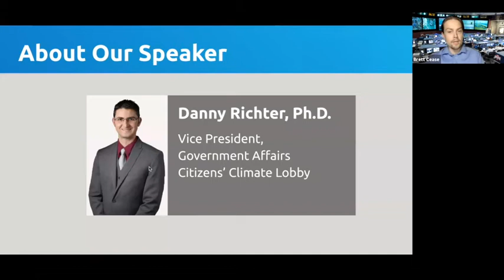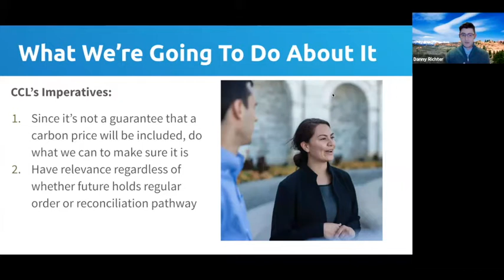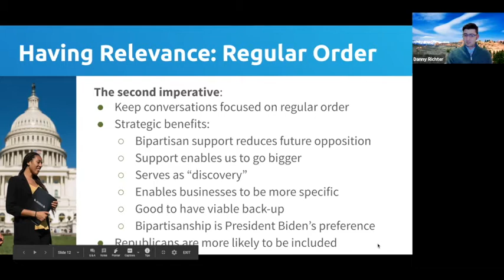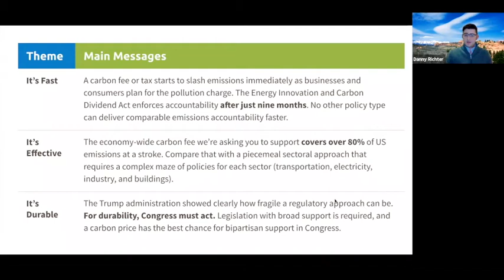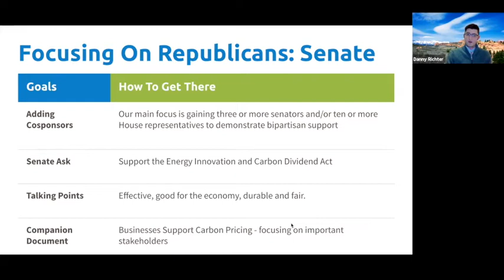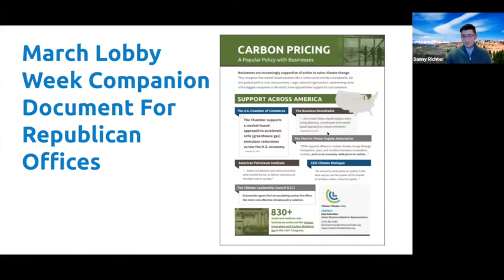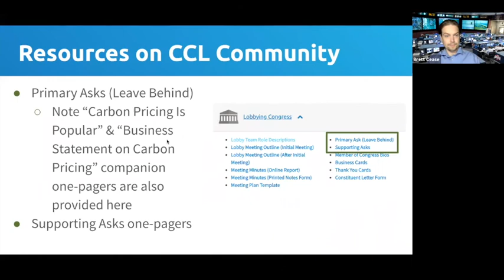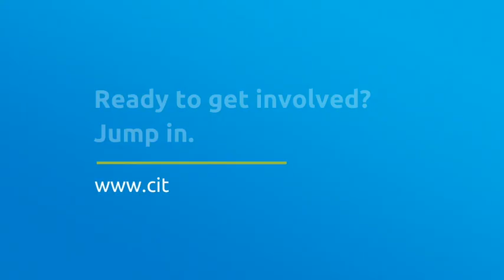CCL Training: March Lobby Days w/ Dr. Danny Richter on Primary and Supporting Asks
As your team prepares for your March Lobby Days, join us for a training with CCL's Vice President of Government Affairs, Dr. Danny Richter, who will review the details of CCL's primary ask and provide updates regarding our legislative strategy.

Skip Ahead To The Following Section(s):
(0:00) Introduction & Agenda
(2:42) Congressional Context
(11:19) Primary Asks
(26:31) Supporting Asks
(33:27) Closing Thoughts